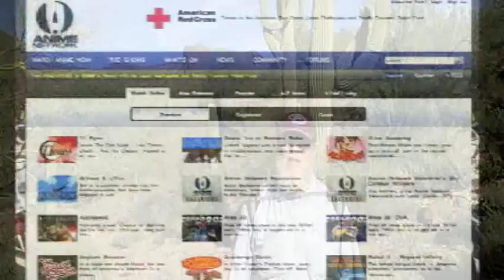Grumpy Jii-san is out at the Old Ball Game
Grumpy Jii-san's been watching too many cartoons. Today he pitches some old-fashioned baseball.

These comments were recorded in the foothills of Arizona's Bradshaw Mountains.